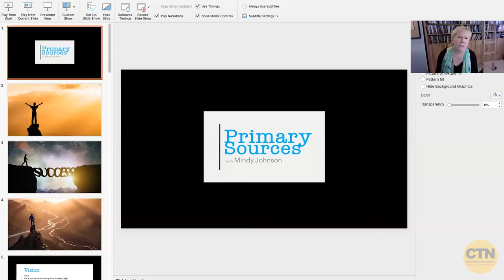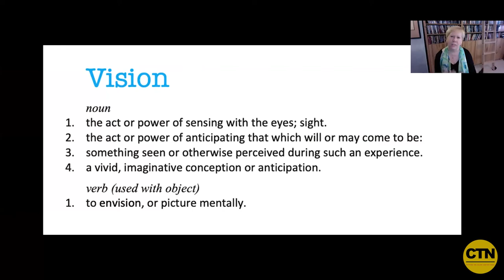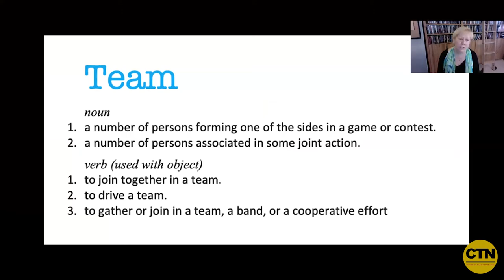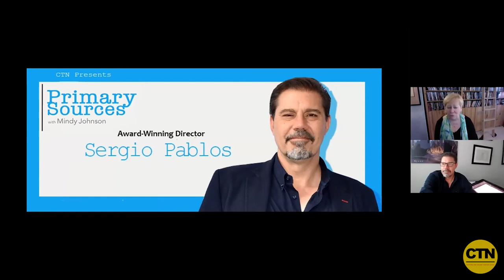Award-Winning Director Sergio Pablos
Originally recorded from a LIVE Zoom Meeting:
July 14, 2020, 11 am - 1 pm PDT

Join award-winning author and historian, Mindy Johnson as she brings leading talent, authorities and masters of creativity together for thought-provoking, insightful and impactful conversations in an interactive webcast forum on CTN Network.

Mindy Johnson interviews Award-Winning Director SERGIO PABLOS.